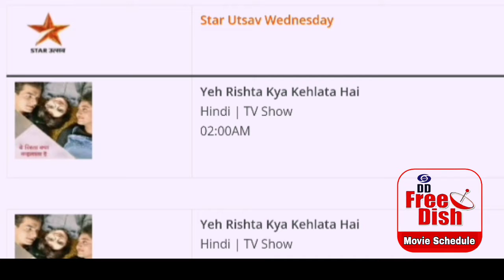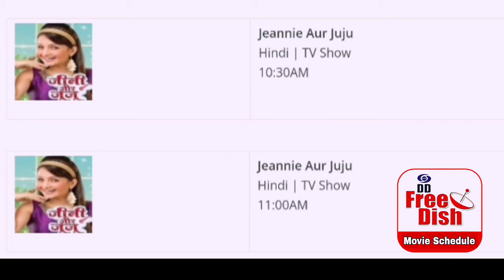DD Free Dish New Update Today 10 November 2021 | Star Utsav, Zee Anmol, Sony Pal | Please Support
DD Free Dish Today Serial Schedule 10 November 2021 | Please Support Channel
Cover Topics
1. dd free dish new update today
2. dd free dish breaking news today
3. dd free dish new channel 2021 today
4. dd free dish hindi movie schedule today
5. dd free dish news today
6 star utsav movies movie list today
7 colors cineplex Bollywood movie list today
8 dhinchaak 2 movie list today
9 Bflix Movies movie list today
10 sony wah movie list today
11 dhinchaak channel movie list today
12 zee anmol cinema movie list today
13 rishtey cineplex movie list today
@Chhikara Free Dish